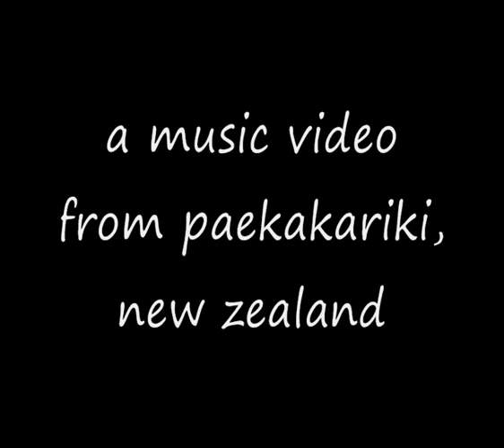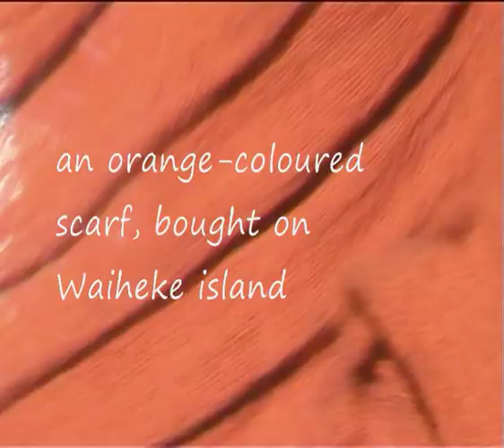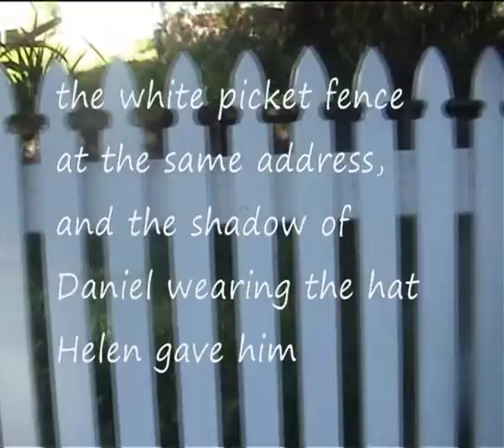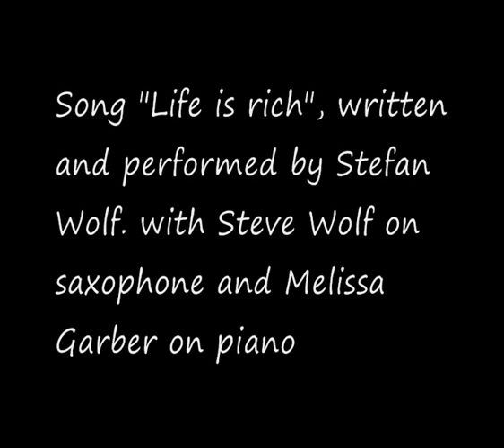Stefan Wolf - Life is rich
Stefan Wolf sings "Life is rich".  With Steve Wolf on sax and Melissa Garber on piano.  Images captured in Paekakariki New Zealand by Daniel Bar Even